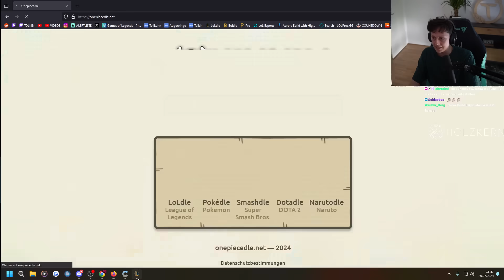Die buffs für AD bruiser Nidalee fühlen sich ILLEGAL an!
SOCIAL MEDIA!